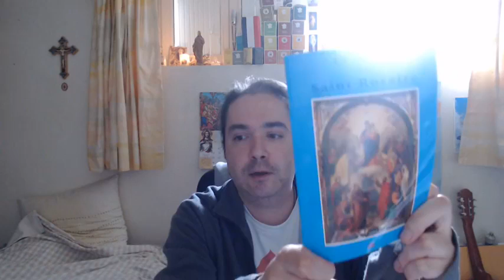Chapelet des Mystères Glorieux. Thème : L'Amour de Dieu pour nous - médité par le Père Emmanuel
Chapelet des Mystères Joyeux. Thème : L'Amour de Dieu pour nous - médité par le Père Emmanuel

🎁Pour un don en Bitcoin (BTC) :
1EDkdEqg1yCEXRyezortD5xUFAugH3a3Gc